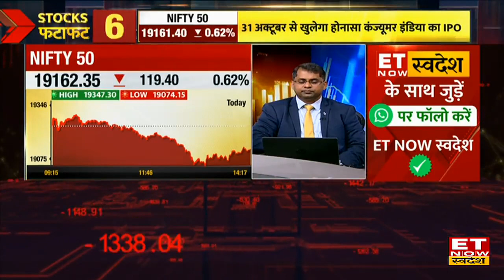Market Power Play : Dixon Technology , PFC और BEL Share पर Experts ने दिए नए Target Price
Dixon Technology Share , Dixon Technology Share Target and Stoploss, PFC Share, PFC Share Target and stoploss, BEL Share, BEL Share Target and stoploss, Godrej Properties Share, ET Now Swadesh, Business News, Hindi News, Share market, Stock market
Titagarh Wagons Share में जानें निवेश को लेकर क्या है Experts की राय. जानें किन levels पर करनी चाहिए आपको खरीदारी और क्या है Target Price और जानिए किस Strategy के साथ इस Stock में पैसा कमाया जा सकता है. देखें वीडियो.